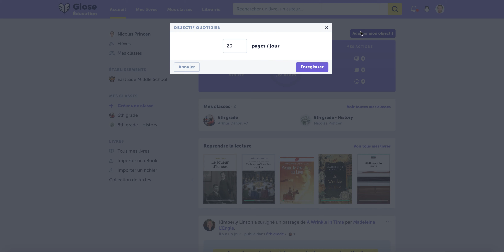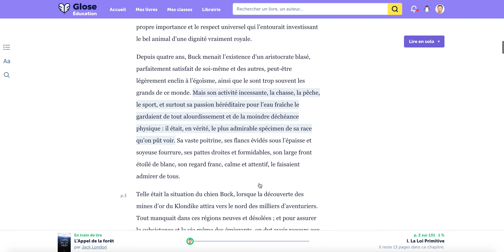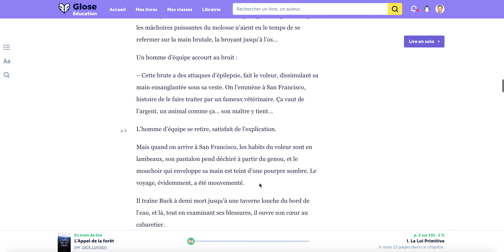Démo : Créer un objectif de lecture quotidienne dans Glose Éducation! Pour professeurs et élèves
Je vous montre ici comment créer votre objectif de lecture quotidienne, en nombre de pages lues par jour. Créez votre objectif sur le site internet ou dans l'application mobile. Atteignez votre objectif tous les jours et devenez un grand lecteur!

Pour aller directement à la section qui vous intéresse :
0:00 à 0:25 : Mon compte d'élève ou de professeur
0:25 à 1:00 : Paramétrer mon objectif de lecture quotidienne, en nombre de pages
1:00 à 1:15 : Chercher un livre à lire, dans la sélection gratuite
1:15 à 2:06 : Lire, surligner, annoter, réagir sur Glose Education
2:06 à 3:00 : Observer ma jauge de lecture qui augmente, et le nombre de contributions et interactions dans le texte, pour une lecture active!

Si vous avez lu la description jusqu'ici, sachez qu'on vous aime !
A bientôt dans un livre.